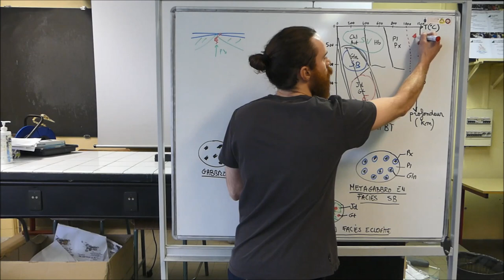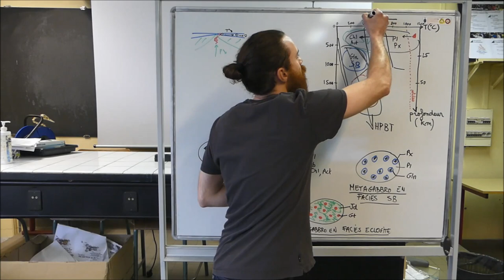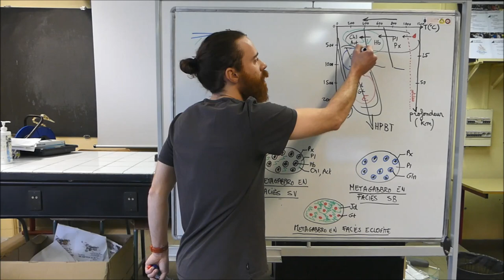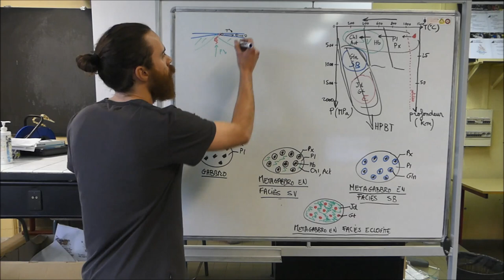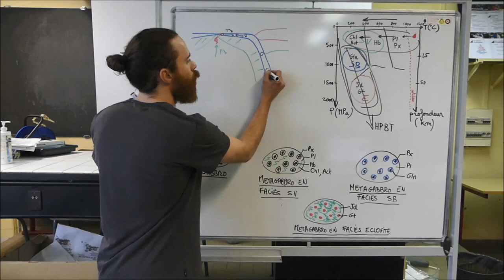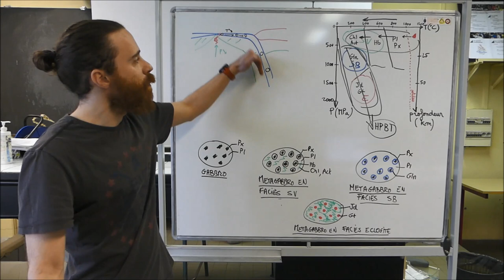Le métamorphisme dans les Alpes - SVT - Terminale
Dans les Alpes, au niveau du massif du Queyras et du Mont Viso, on trouve des métagabbros en faciès schistes bleus et des éclogites. Ces roches de la lithosphère océanique contiennent des minéraux caractéristiques de conditions de haute pression et de basse température. De telles conditions n’existent que dans les zones de subduction.